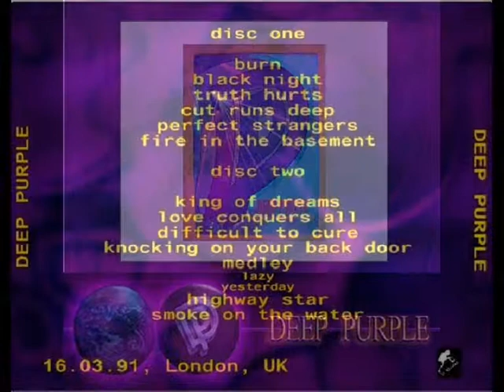Fire in the Basement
Deep Purple

Alternate audio sync test